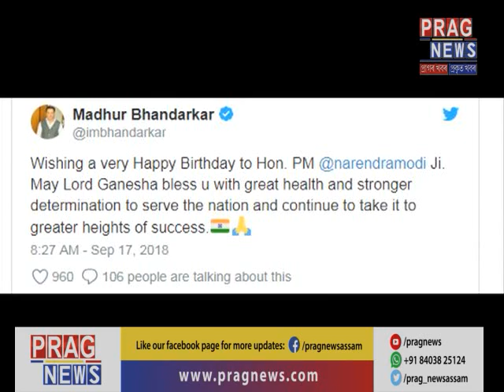PM Modi celebrates his 68th birthday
PM Narendra Modi celebrates his 68th birthday in his parliamentary constituency of Varanasi. The prime minister spends the day with children of a primary school aided by a non-profit organisation.
Politicians and Bollywood stars wish Modi on his birthday.